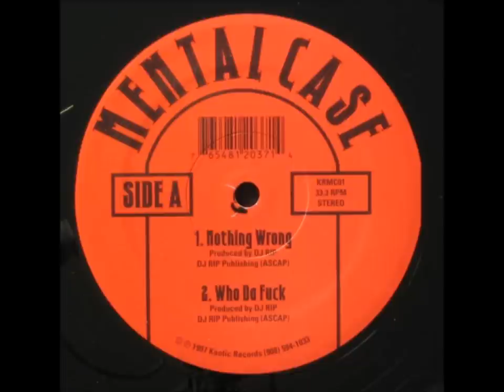Mental Case - Cinnamon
1997 (props to Digital Stimulation)